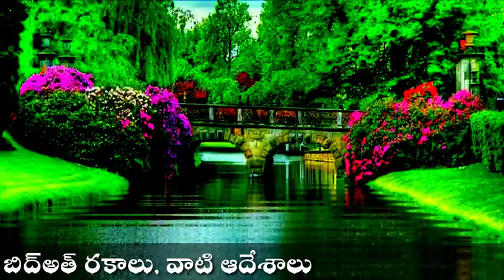72) బిద్అత్ రకాలు, వాటి ఆదేశాలు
l/UCDjXFlpr5LRlUqO3JpylwmQ

JAZAKALLAHU KHAIRAN